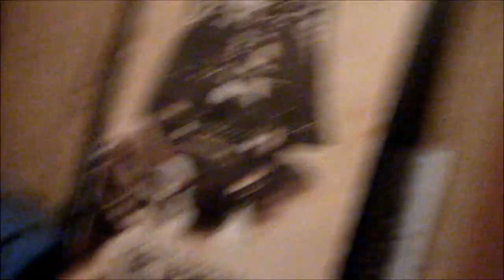Overwhelming Job (6-6-17)